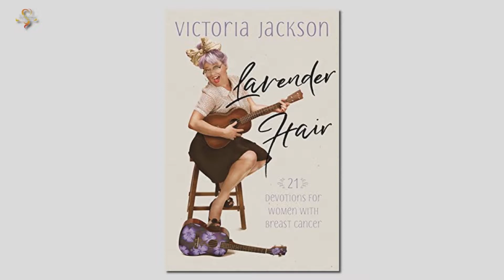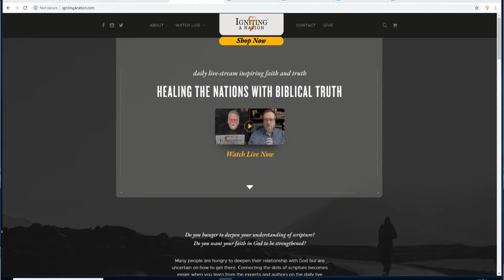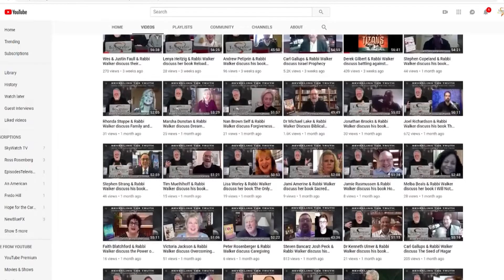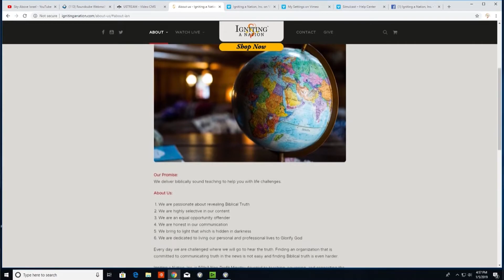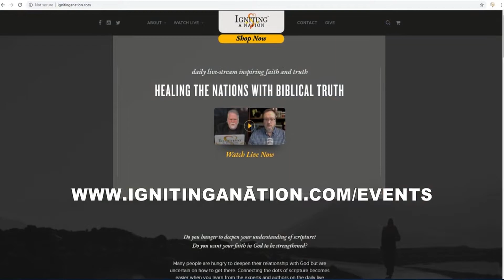Victoria Jackson & Rabbi Walker discuss her battle with Breast Cancer